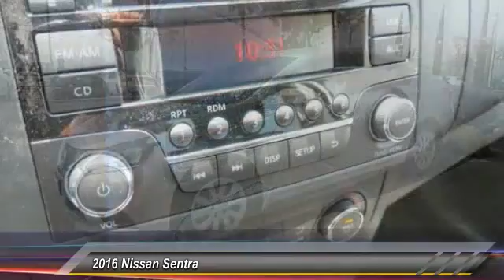2016 Nissan Sentra new, Altima, Maxima, Sentra, 370Z, Murano, Fontana, Rancho Cucamonga, Ontario, Sa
2016 Nissan Sentra S

Fontana Nissan
16444 South Highland Avenue

2016 Nissan Sentra-Race your way to Fontana Nissan, with over 400 vehicles in stock we have the car or truck youre looking for. Consumer may or may not qualify for college grad or military rebates, please contact dealer for details!